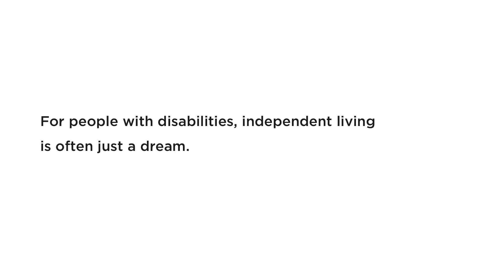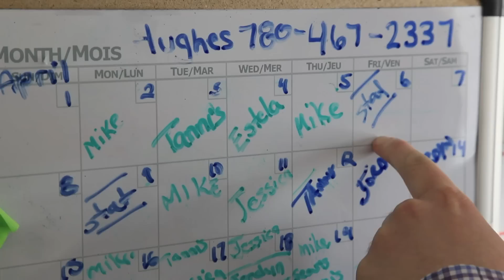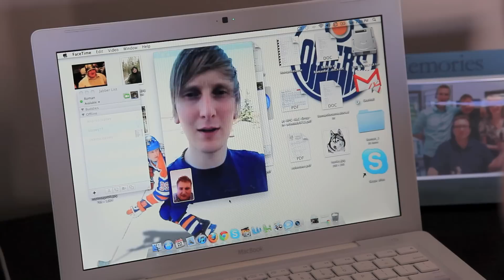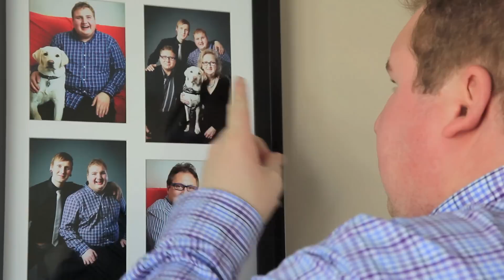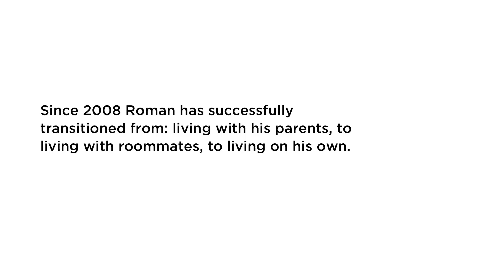2012_05_03_That'sLife_4.mov